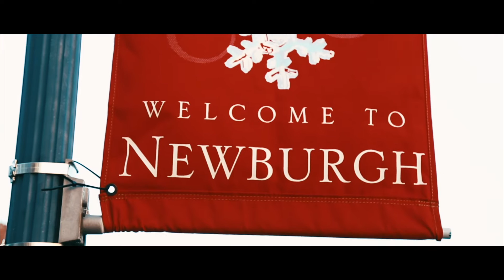Meet the EPG Shanon Pruden